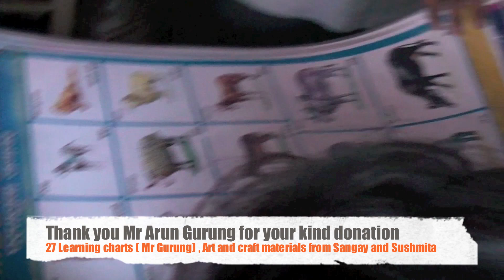Gaumaya in Nepal : An art day with Maya Universe Academy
I had been longing to meet Manjil. Me and my v.good friends Sangay and Sushmita , three of us spend an art day with Maya Universe academy super boys and girls. We got few  learnings charts, some books for the dons :). We also met Prabhesh, another amazing person .Thankyou to dear friends Sangay and Sushmita for joining in and getting watercolours, stationaries . The kids enjoyed the lunch to the fullest. What a day,wah :D

About Maya Universe Academy
100% scholarship for 100% of students. Parents give time, not money!
Mission
A youth movement providing free education in rural Nepal. An academy for learning and sharing one's knowledge.
Description
We are an international community of teachers, farmers and artists. Join us. We are looking for national and international volunteers. In order to help Nepalese rural kids compete with the rest of the world, we exchange education with two days of labor per month from their parents. It is running in three districts: Tanahu, Syangja and Udaypur.